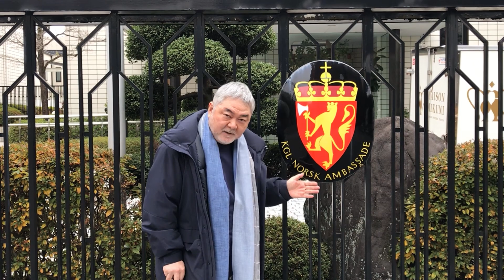【番外編】ノルウェー産スクレイが日本初上陸！シェフが料理をプレゼンしてきました♪｜Chef Kiyomi MIKUNI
2023年1月20日（金）にノルウェー大使館で行われました。
ノルウェー産スクレイは、ノルウェーで1月から期間限定でしか漁獲できないプレミアムフィッシュです。生のまま一度も冷凍されずに空輸で日本の運ばれます。2023年1月20日（金）より数週間の期間限定で、全国の「イオン」「イオンスタイル」約60店舗にて販売されます。

✅ノルウェーの奇跡の魚「スクレイ」
「スクレイ」は、「放浪者」という意味を持ち、毎年１月から３月上旬頃にノルウェー沿岸沖のみで漁獲できるタイセイヨウマダラの一種です。限られた時期・場所でしか獲れない特別な「スクレイ」をノルウェーの人々は“ノルウェーの奇跡”と呼び、ヨーロッパでは季節のプレミアムフィッシュとして長年楽しまれています。

「スクレイ」は世界の魚介類の中で唯一、専門の品質検査組織をもっており、ノルウェー水産物審議会が定める項目（漁獲後12時間以内にパック、2℃以下の温度帯で貯蔵、指定した場所で漁獲など）によって選別、加工、包装されているのが特徴です。これらの厳しい基準を満たしたものだけが「スクレイ」の品質表示ラベル付きで販売されており、水揚げから食卓に並ぶまで最高の品質が保証されています。

✅ノルウェー産「スクレイ」の販売概要
販売期間：2023年1月20日（金）~ 2023年3月上旬（予定）※1
販売店舗：関東、北陸信越、東海、近畿、中四国の「イオン」「イオンスタイル」のうち約60店舗
価格：皮なし切身100g当り 本体価格398円（税込み429.84円）

※1： 毎週末（土曜~日曜）が主な販売日となります。
イオンスタイル品川シーサイド（東京都品川区）では1月19日（木）から先行販売します。
※： 水揚げ状況等により入荷がない場合、販売状況により品切れの場合はご容赦願います。